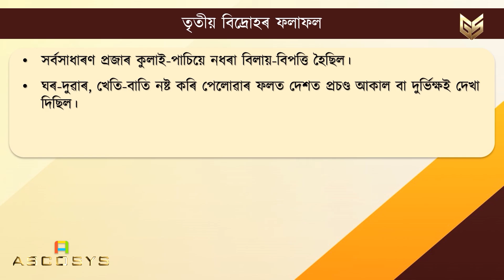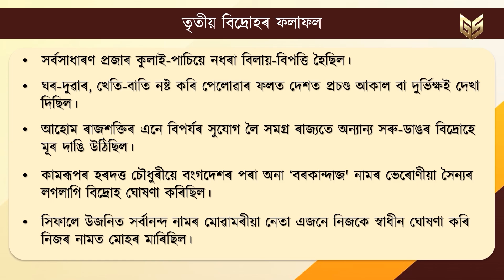মনত আছেনে পাঠবোৰ? - জ্ঞানস্ৰোত (41)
এবাৰ উভতি চাওঁ আহাঁ
পাঠবোৰ পঢ়ি আছানে?
মনত আছেনে পাঠবোৰ?
পাহৰি গ'লা নেকি বাৰু?
জ্ঞানস্ৰোতৰ সৈতে আমাৰ পঢ়া শুনা ভাল ধৰণে কৰো আহাঁ।